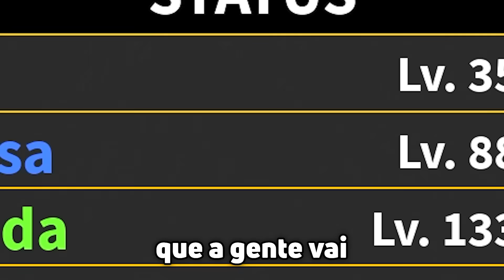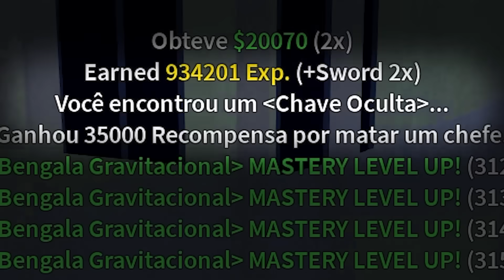UPEI DO 700 AO 1500 SÓ COM ESPADAS NO BLOX FRUITS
► Hoje eu upei do level 700 ao 1500 usando apenas espadas no Blox Fruits!!